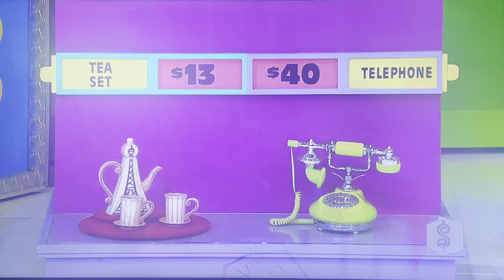The Price is Right | 1/2 Off | 2/24/2010